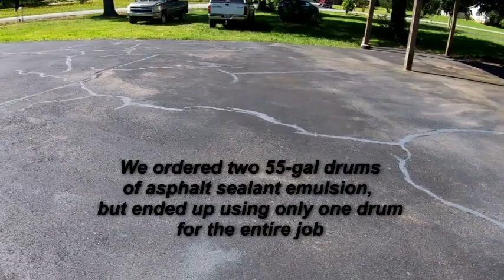DIY asphalt sealant for driveway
Since the pandemic had temporarily slowed our mowing business, we decided to use the extra time to re-apply asphalt sealant to our driveway.  We did it ourselves the first time 3 years ago, so it was due for a re-application.  As a DIY project, it saved us a chunk of money compared to having an asphalt contractor do it for us, though the first application a few years ago required an investment in the spraying unit.  Every 3 years from now on, all we buy is the crack repair filler and a 55-gal drum of asphalt emulsion sealer.

--Asphalt crack repair:  Super Seal Premium Crack Filler bought at Lowes
--Asphalt sealant:  Asphalt Emusion Sealer in 55-gal drum, purchased online from Asphalt Kingdom
--Portable seal coating machine:  AK55 Sealer Sprayer for drums, purchased online from Asphalt Kingdom